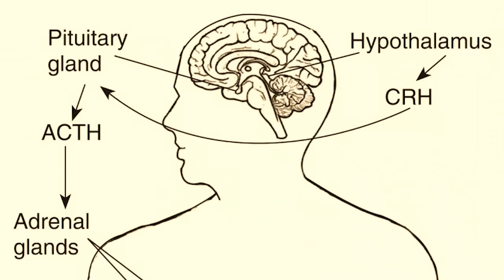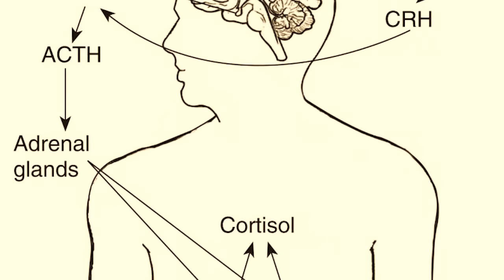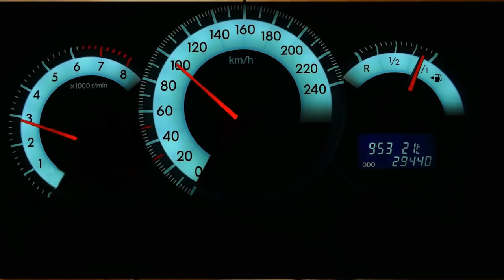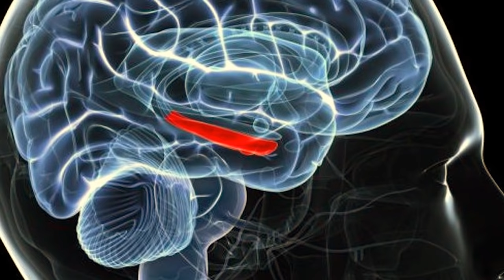Время Летит?! Как Остановить?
Часто мы слышим выражение, что "Годы летят незаметно", но иногда нам кажется, что даже 5 мин длятся целую вечность. От чего это зависит, как замедлить время? Почему 1 час - это много и мало одновременно?

Что Где:
0:00 - Start
2:12 - Почему иногда происходит замедление времени
6:43 - Марихуана и замедление времени
7:45 - Что тормозит время
8:18 - "Годы летят незаметно..."
10:29 - Практика: как замедлить время
16:16 - Итог

Треки:
Brian Brasher - In Slo Mo
Michael FK - Low End Theory
Miguel Johnson - Long way to go
DIVINE - Sometimes